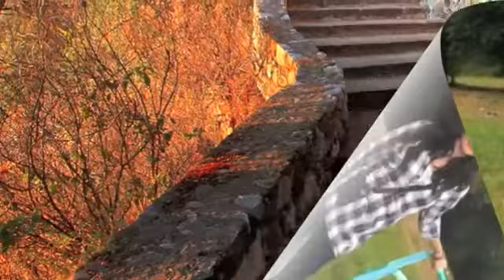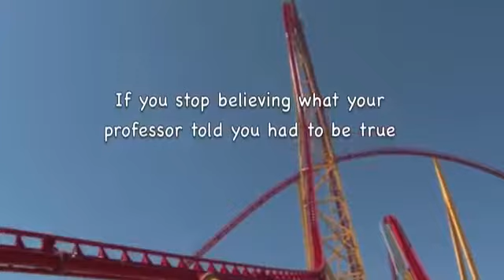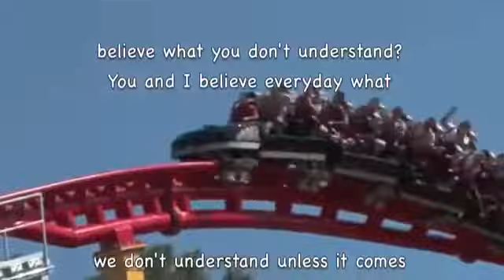Sleepers Wake - J. S. Bach! (ALBUM) (Eugene Ormandy)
Here's another Beautiful Music Video for you! Please comment, share, thumbs up. Don't forget to watch in 1080p & Full Screen! Thank you! More Music Videos: .

Eugene Ormandy;Philharmonia Orchestra-Sleepers Awake From Cantata No. 140, sound recording administered by:

Eugene Ormandy;Philharmonia Orchestra-Sleepers Awake From Cantata No. 140, sound recording administered by: SME Here's another Beautiful Music .

Eugene Ormandy (1899 – 1985) was a Hungarian-born conductor & violinist who became internationally famous as the music director and conductor of the .